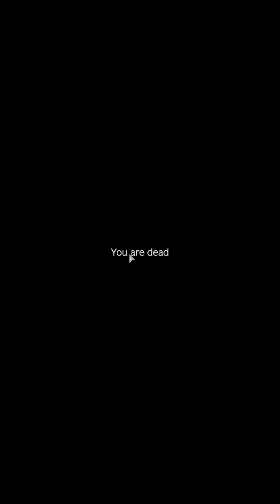We got ambushed at a campfire on Namalsk - DayZ